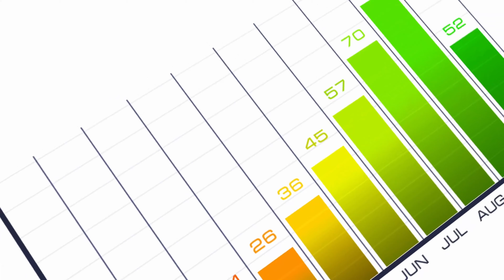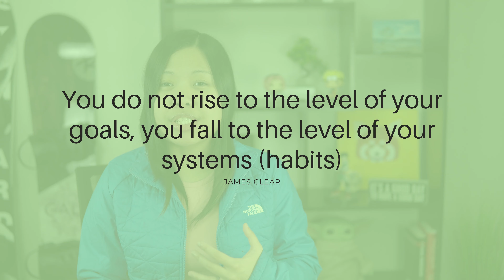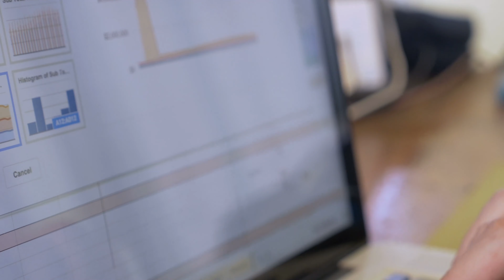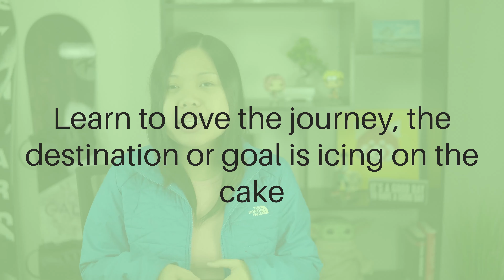How to Set Goals and Actually Achieve Them 2021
Winners and Losers have the same goals. So what separates those who achieve goals from those who don't?

Their habits and systems

1) "you do not rise to the level of your goals, you fall to the level of your systems (habits)" - James Clear, atomic habits

What we really need to do, in order to achieve change, and lasting change at that.

Is to create systems or habits that help us do the things we need to do consistently, in order to reach the goal.

2) The other thing that James talks about in the book is that Goals can restrict your happiness.
Goals can make “winning” the game the point, instead of having fun just playing the game.

Solution: Enjoy the process or the journey (and therefore the habits you put in place) instead of focusing too much on the goal or destination

3) Identity Change is the North Star of Habit Change.

Instead of saying "I do ___" say "I am _____"

Change your belief and identity and habit change will come easier

Hi, I'm Arianne, a former medical professional turned real estate investor. I went from 50k in debt at 23 to 10k+/mo in passive income at 27. I make weekly videos on YouTube to share my real estate investing journey and money tips that helped me so other people can achieve financial freedom as well and live the life they want.

Here are some of my other videos about

💚 The truth on average returns - watch this before you invest another $1! It could make you an extra $1M!

❤️Wealth Gym website - Where we teach others the step by step on achieving Financial Freedom.

How to Invest 1000 dollars (Real Estate Edition)